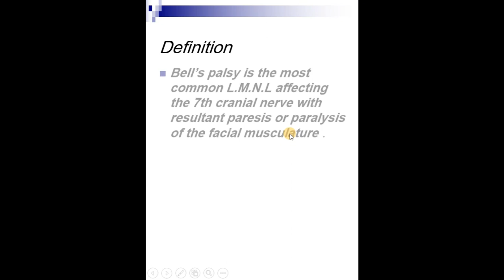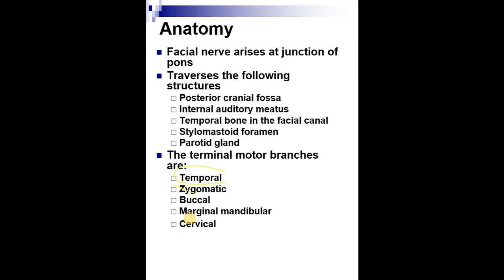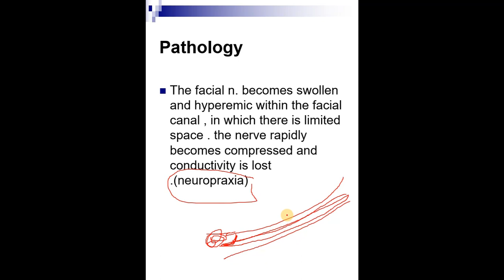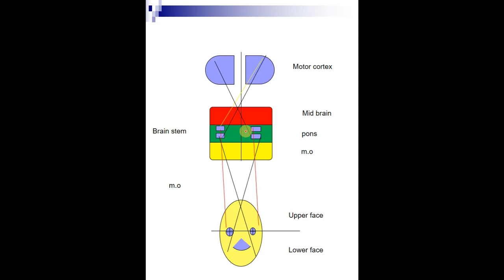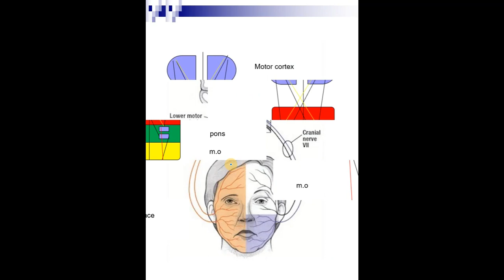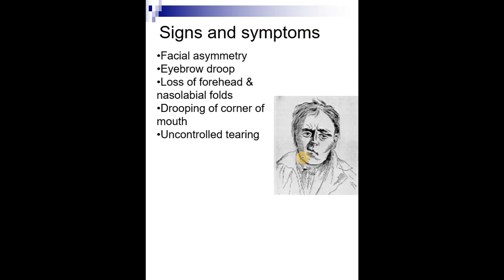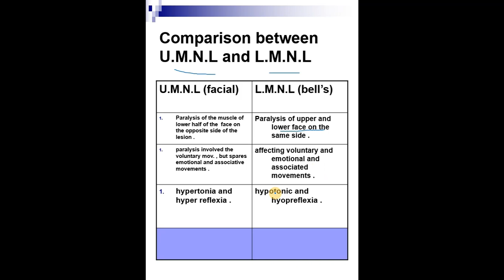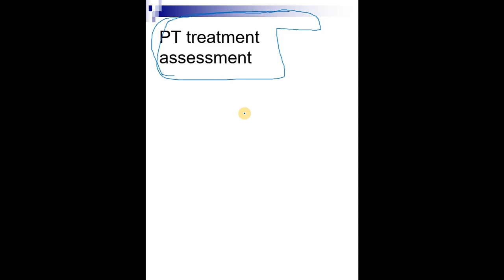facial nerve palsy